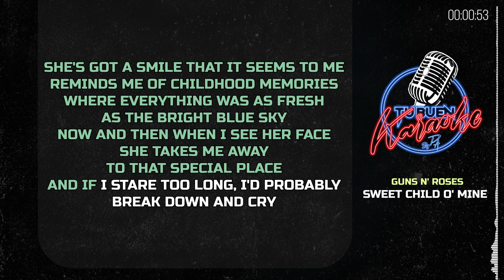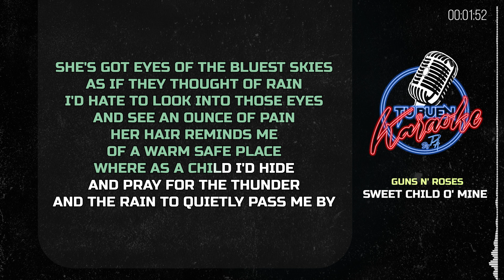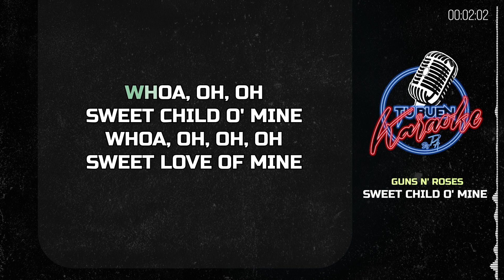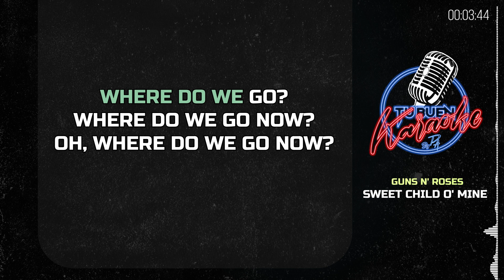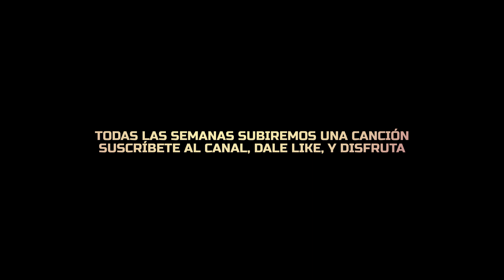Guns N' Roses - Sweet Child O' Mine - Tu Buen Karaoke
Ah, ah

Compositores: Duff Rose McKagan / Izzy Stradlin / Saul Hudson / Steven Adler / W. Axl Rose